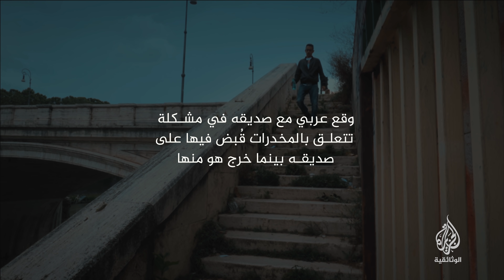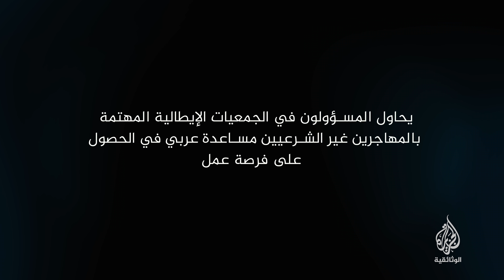"عربي".. طفل يفر من تونس الخضراء إلى جنة غير موعودة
عربي شاب تونسي سافر إلى إيطاليا بطريقة غير شرعية، نرافقه لنتعرف على قصته والأسباب التي دفعته للهجرة عبر الأطلسي ومنها نلقي الضوء على حياته الجديدة.